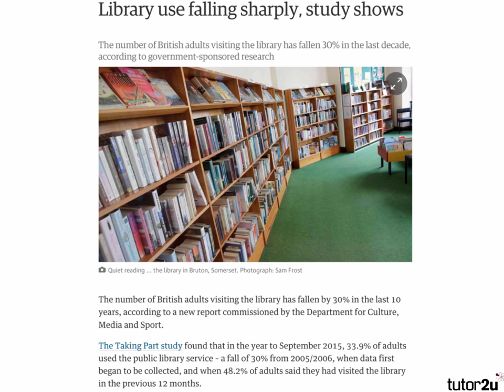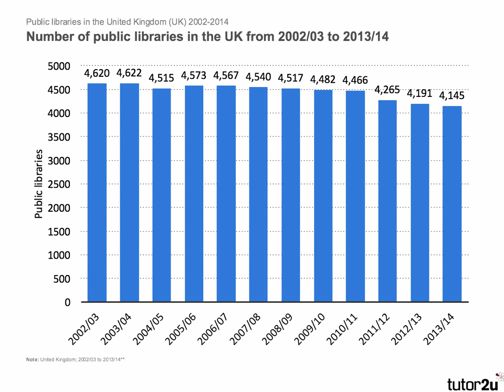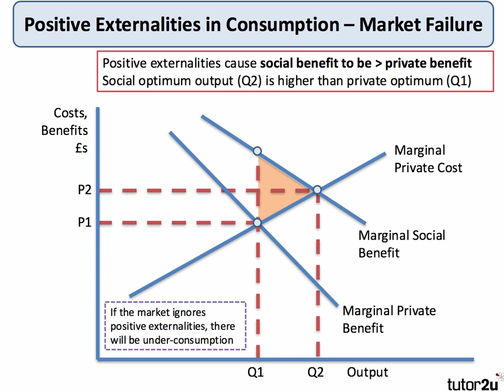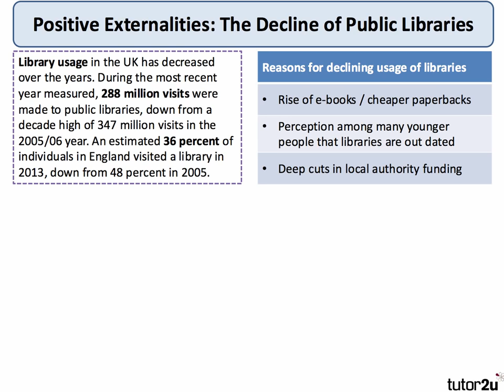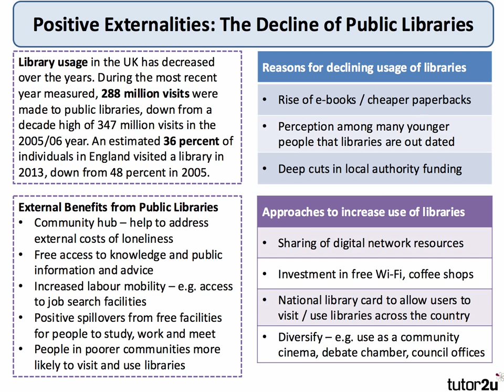Evaluation: Libraries as Merit Goods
​The number of public libraries in the UK is declining year on year and so too is usage of them. Libraries are widely regarded as merit goods generating external benefits. To what extent should there be an increase in public funding (subsidy) of library services?